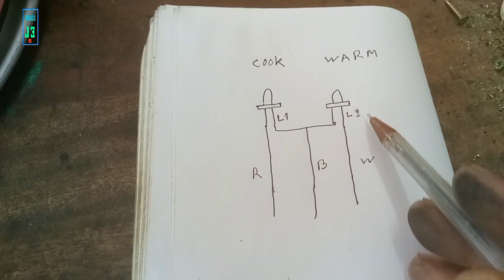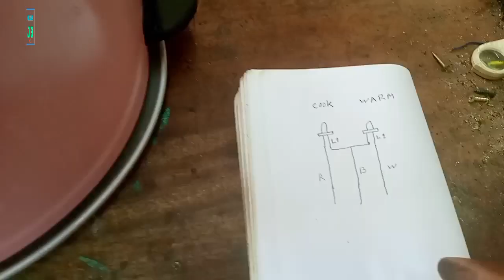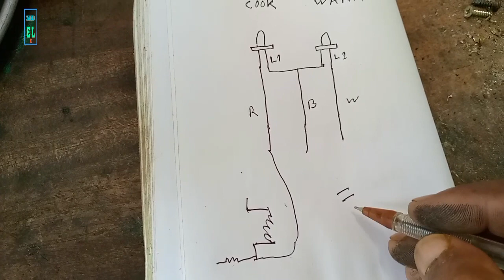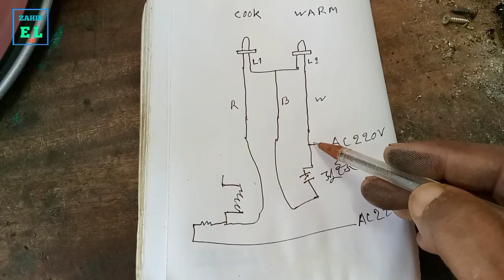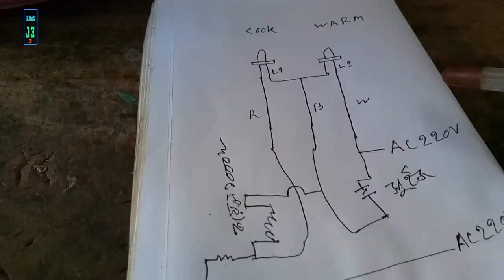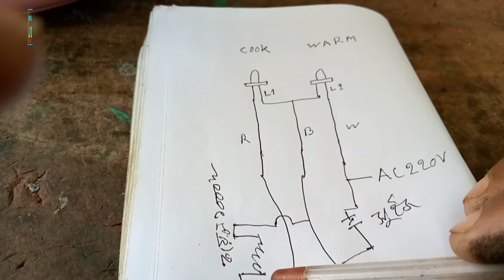how to repair rice cooker switch problem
Rice cooker Switch Problem
rice cooker repair
electric rice cooker repair
rice cooker switch repair

Assalamu Alaikum On behalf of zahid el welcome to my youtube channel I am Mohammad Zahid Hussain I do electrical and electronics device repair work I make videos to teach the work of new technicians I hope to watch my videos regularly new technicians can learn a lot so please subscribe my channel Thank you all for your support